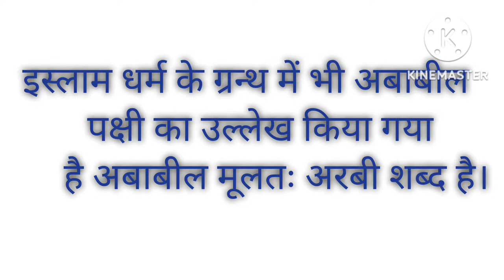intresting fact about swallow|islam and ababil|bird that flies 3000km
intresting fact about swallow|islam and ababil|जाने अबाबील के बारे में/अबाबील की जानकारी
vaidehi kerawat patidar khargone